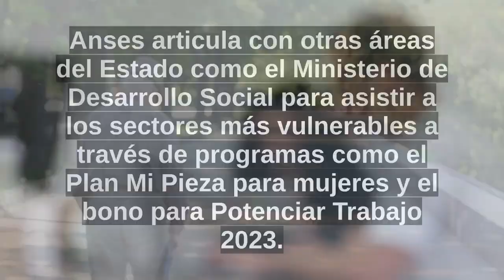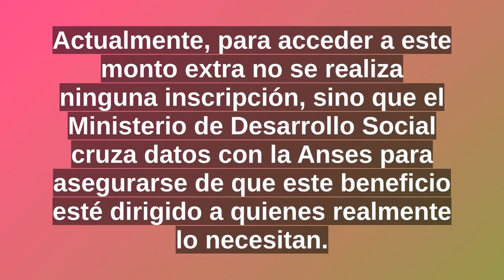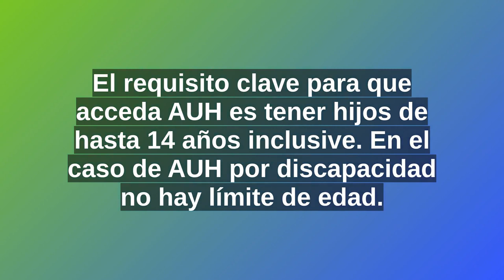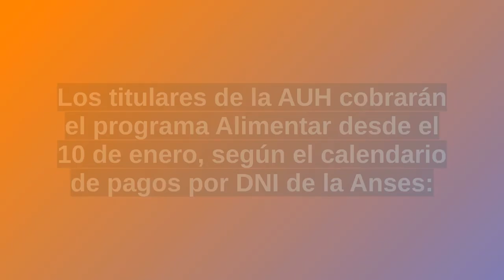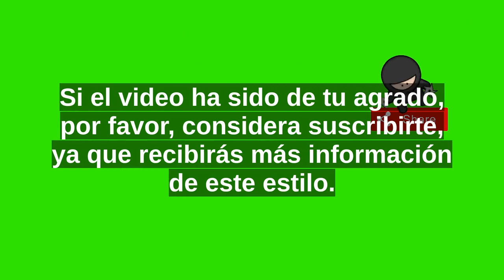INSÓLITO❗ANSES otorga hasta $25.000 a MENORES de 14 años ✅ Enterate si te corresponde!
01:12 - Tarjeta Alimentar 2023
01:55 - ¿Quienes cobran la Tarjeta Alimentar?
02:20 - Montos de Tarjeta Alimentar enero 2023
02:53 - Fecha de cobro Anses: Tarjeta Alimentar